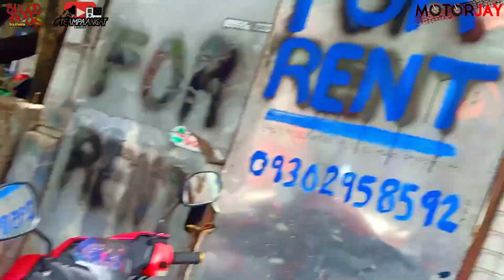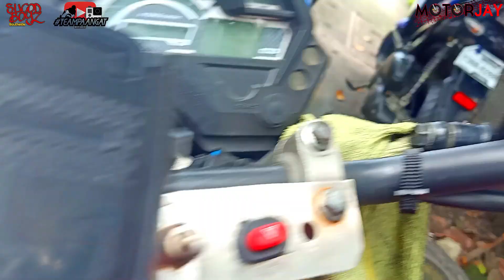Sugod SecretShop Bulihan Part I / Palit RCB Handlegrip for FZ16 - After 9 Years! / Sugod Boyz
Ngayon naman, ang sinugod ng Sugod Boyz Southside ng Team Paangat Motovloggers ay ang SecretShop - Bulihan, Silang na pagmamay-ari ni Boss Alex.

Patikim pa lamang ito sa aming mga pinagggawa sa SecretShop at napakarami pang pwedeng mabili dito. Kaya ako after 9 Years ay nakapagpalit na rin ng handle grip ng aking FZ16 Hahahaha.

Open din sila for resellers. Huwag magdalawang isip na makipag ugnayan sa kanila at siguradong matutulungan ka nila.

Abangan sa part II ang pagigimg resellers sa SecretShop.